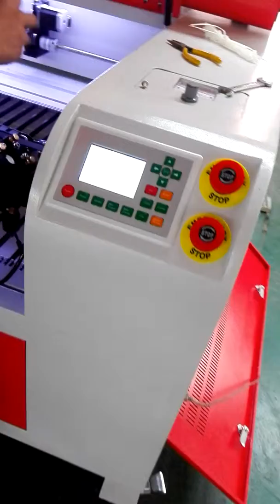6090 laser cutting machine vedio view - by Liu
Reci 100-130W tube
Ruida software